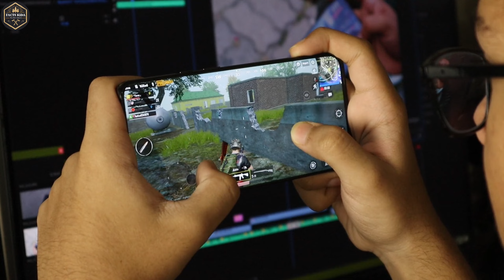Indian Driving License किन देशों मे Valid हैं? 🤔 || Amazing facts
Amazing facts covered in this video.
1. World smallest country?
2. Rolls Royce car myth.
3. Adipurush film budget.
4. World record in nokia snake game.
5. Indian driving licence valid in which country?
6. Dogs who survived in Titanic sink.
and much more covered in this new video.

Queries solved💪😄👌:-
Indian driving licence, fact channel